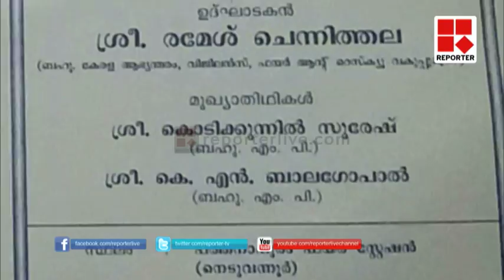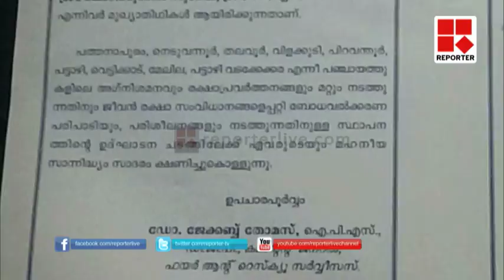ഗണേഷ് കുമാറിന്റെ മണ്ഡലത്തില്‍ ആഭ്യന്തരമന്ത്രി പങ്കെടുക്കേണ്ട ചടങ്ങു മാറ്റിവെച്ചു